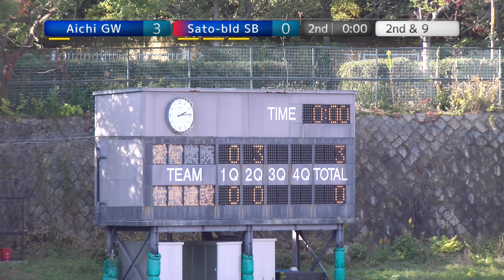20201115 愛知ゴールデンウィングス vs 佐藤建設スタンディングベアーズ 2Q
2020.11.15 XﾘｰｸﾞDiv3west at 王子スタジアム
愛知ゴールデンウィングス×佐藤建設スタンディングベアーズ 戦
の Quarter ダイジェストです。

ゲームスタッツ(NFA協会サイト掲載分にリンク)